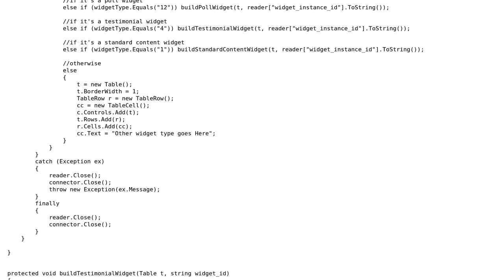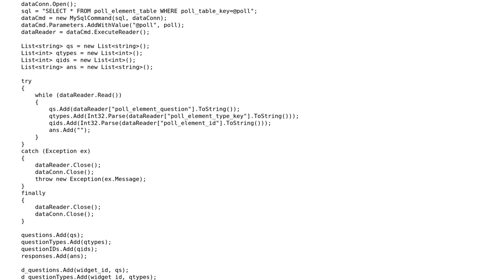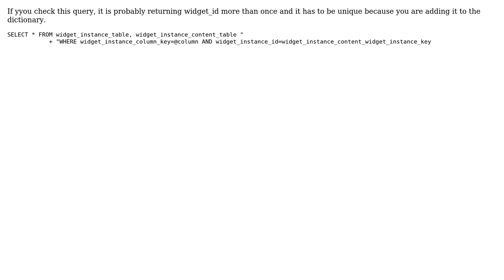Exception Details: System.Exception: An item with the same key has already been added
With thanks & praise to God, and with thanks to the many people who have made this project possible! | Content (except music & images) licensed under CC BY-SA | Music | Images & others | With thanks to user Nesim Razon user brucebolick and the Stack Exchange Network Trademarks are property of their respective owners. You are responsible for your own actions.